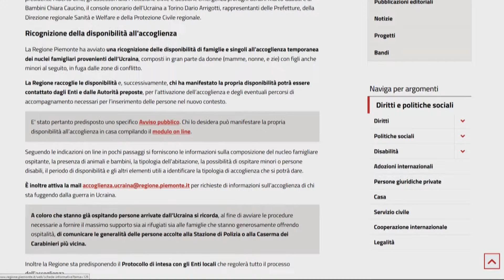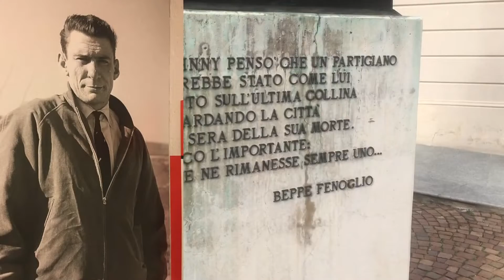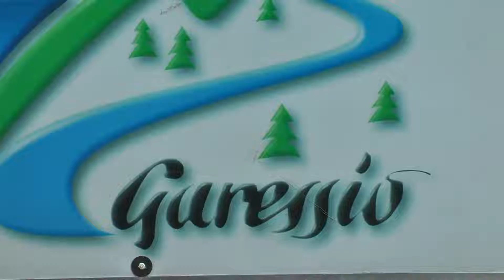Finestra sul Piemonte - puntata 10 del 2022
Una nuova puntata del magazine "Finestra sul Piemonte".